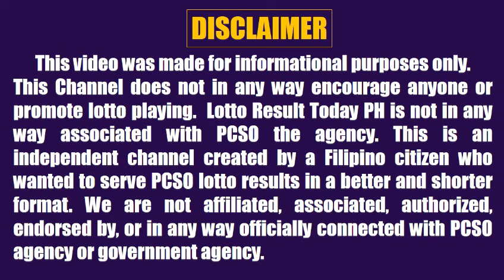Lotto Result Today 5pm February 6, 2023 Swertres Ez2 Pcso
Lotto result today 5pm Draw February 6, 2023 (Monday) The 5pm afternoon draw pcso lotto results today are 3D Lotto (Swertres Result Today) and 2D Lotto (Ez2 Result Today).